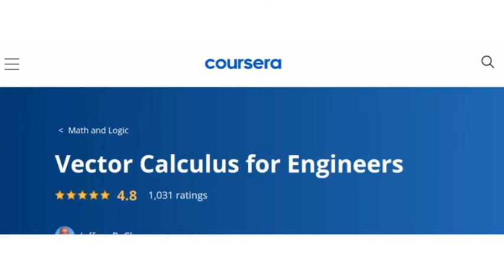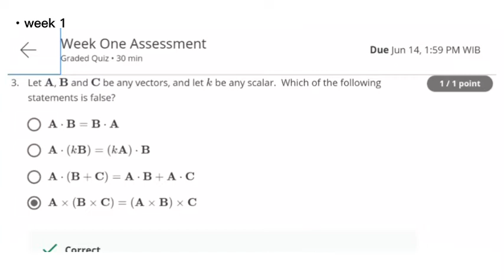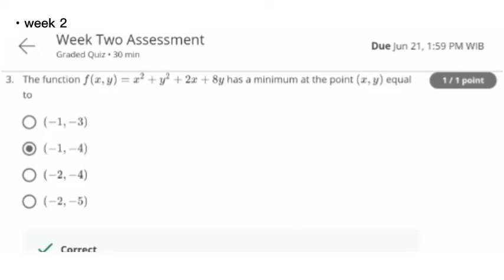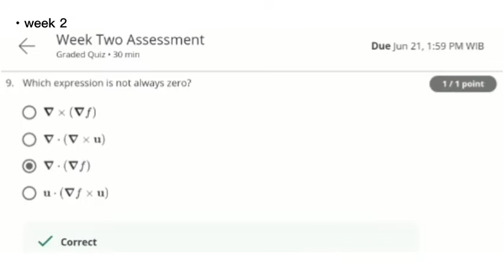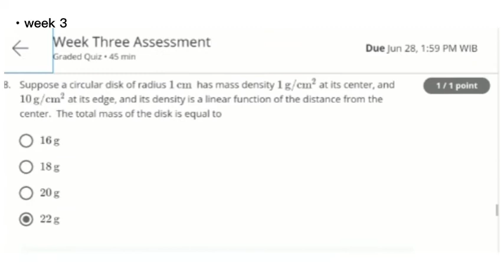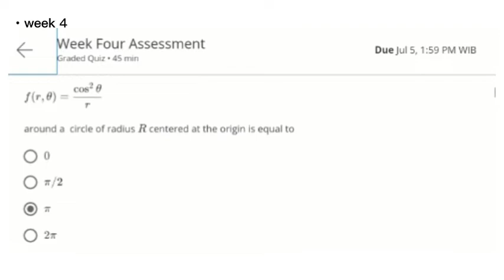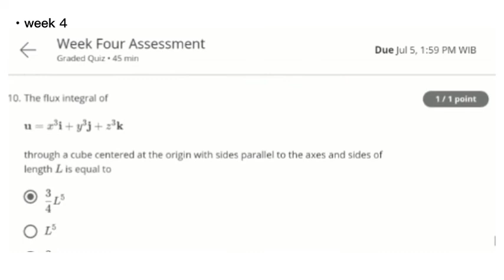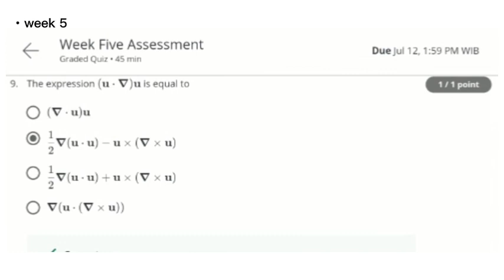Vector Calculus for Engineers Coursera Quiz Answer | Week 1-5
This works for checking the achievement of quiz answers. The understanding of materials is prior. Study hard!